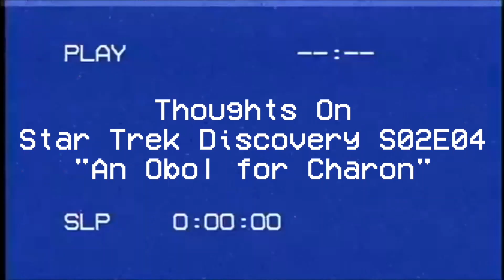"An Obol for Charon" - Thoughts On Star Trek Discovery (S02E04) | JHF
My thoughts on the fourth episode of the second season of Star Trek Discovery

Hi There! My name is Joseph Russitano, but everyone has called me Joey Hollywood for as long as I can remember. I am a big fan of cinema and it is my dream to become a filmmaker.

(Joy Parris - Guitar/Vocals, Greg Steel - Drums/Bass/Vocals, Brad White - Bass)